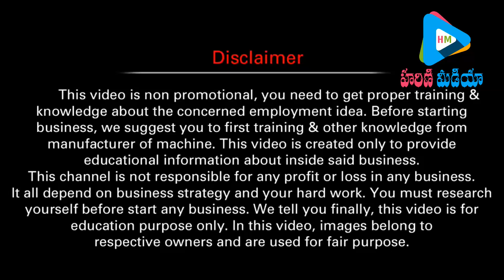business ideas|low investment business idea